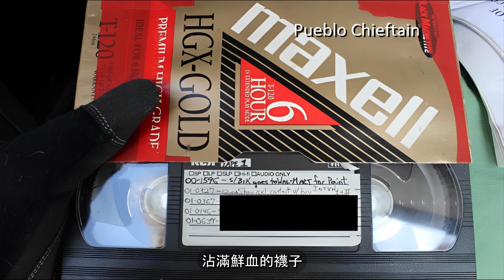Candace Hiltz 案：拍卖的小储物室里，揭露了一起10年前的悬案 | 辦公室瞎聊 Officestorytime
會員頻道開通啦， 大家多多捧場哦！